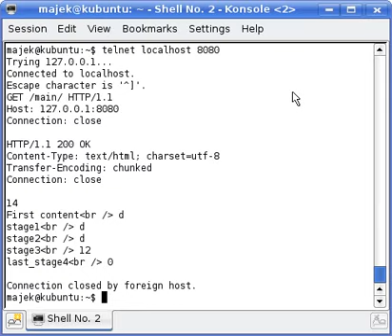Asynchronous WSGI - proof of concept